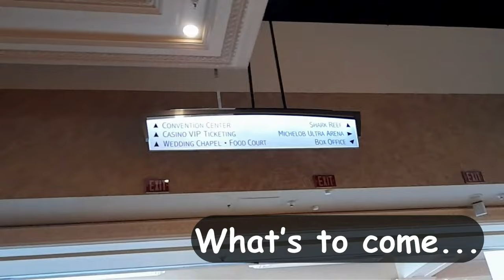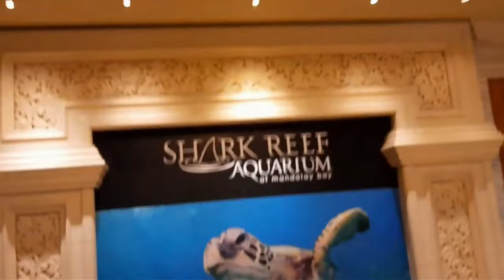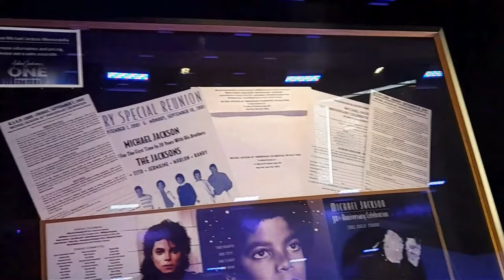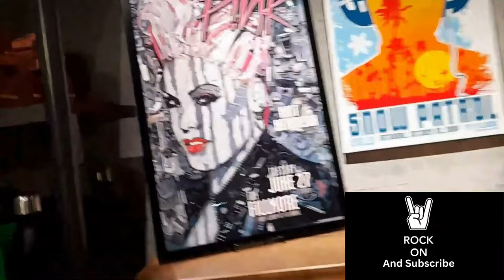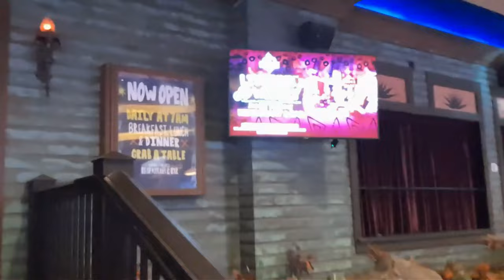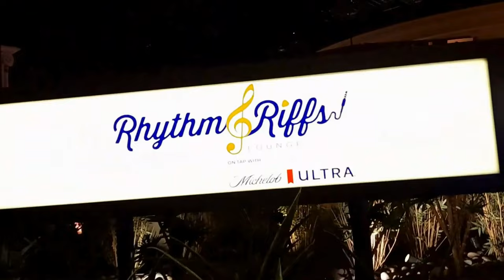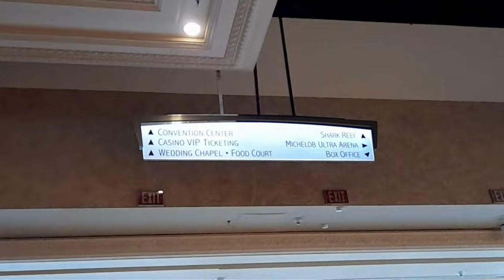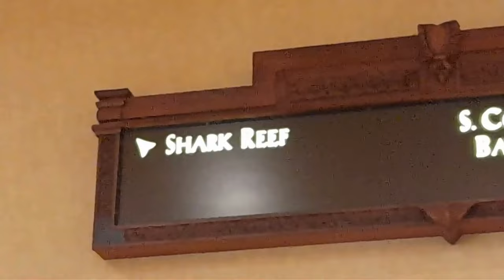MANDALAY BAY Las Vegas Walkthrough TOUR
MANDALAY BAY Las Vegas Walkthrough TOUR. We walk around with the kids to look at the outside part of this resort/casino. So much detail in even the outside part heading towards the front doors! Once we enter inside, we discover just how HUGE this place is! Being winter, the outside pool area is closed. We find where to go for the Michael Jackson (which we saw, but you're not allowed to film). We found an awesome Rock'n'Roll shop. Of course there are MANY places to eat as well as the Casino itself. We finish the video heading towards the Shark Reef Aquarium (yes, this place has an aquarium inside it!!) so in the next video, we'll show you inside the aquarium.